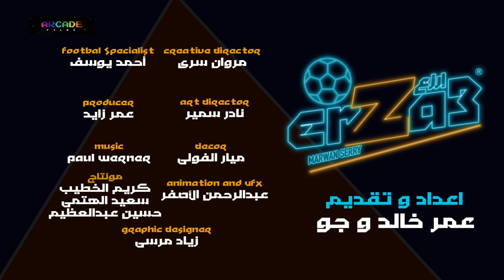هل جوارديولا عنصري مع محرز ؟ | رسالة عمر خالد رقم ٩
كود دوري ارزع للفانتازي: zjfcxr

لمتابعة حسابات عمر خالد و جو